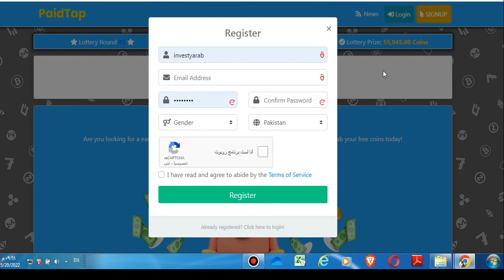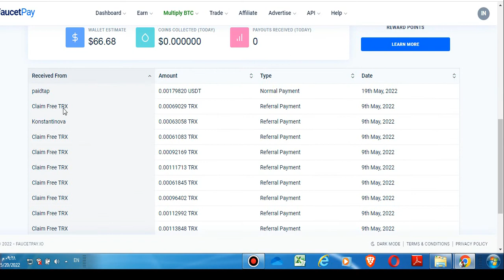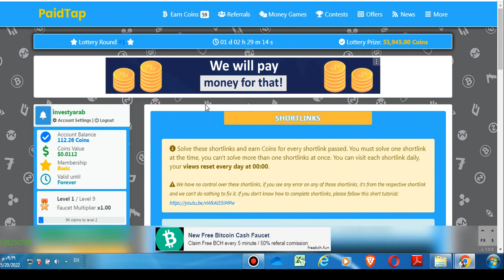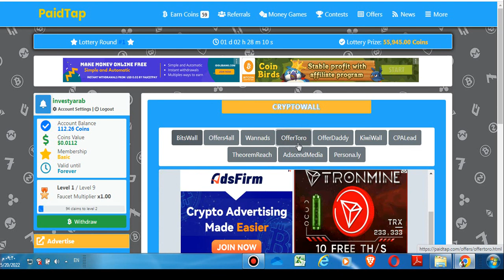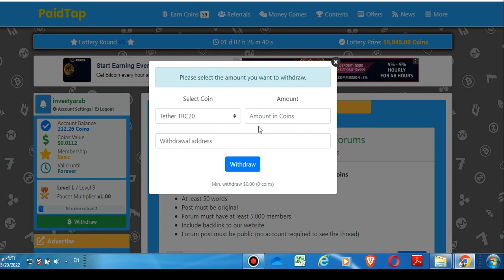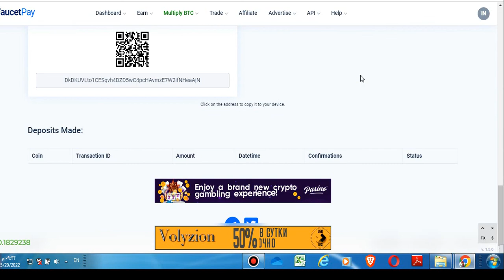اكسب عملة الدولار الرقمي بالمجان من مهام بسيطة paidtap مع اثبات السحب free Usdt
اكسب عملة الدولار الرقمي بالمجان من مهام بسيطة paidtap مع اثبات السحب
اي شخص يجمع العملة ويريد بيعها انا مشتري لها
التسجيل
اربح تشفير مجاني
هل تبحث عن صنبور سهل الاستخدام للعملات المشفرة المجانية؟ ماذا تنتظر؟ احصل على عملاتك المعدنية المجانية اليوم!